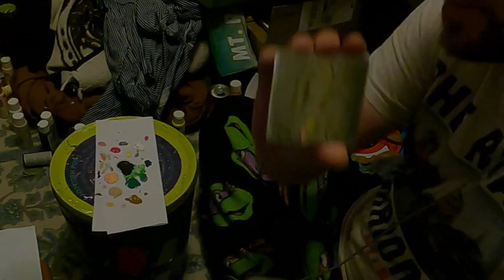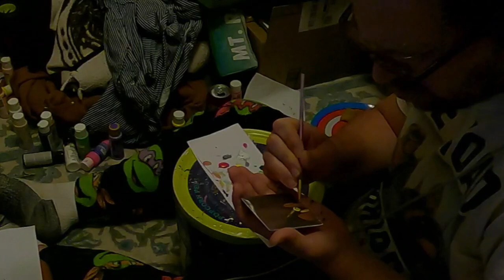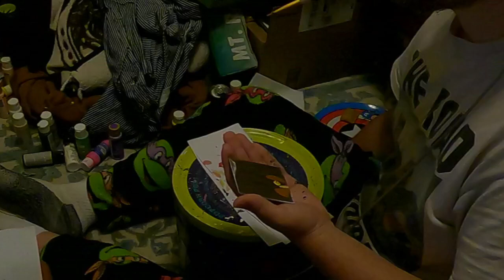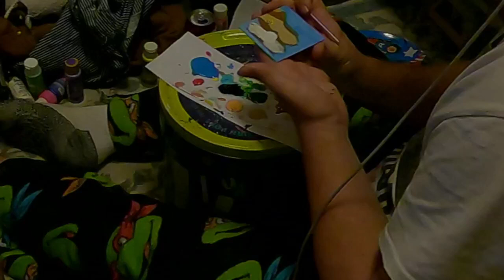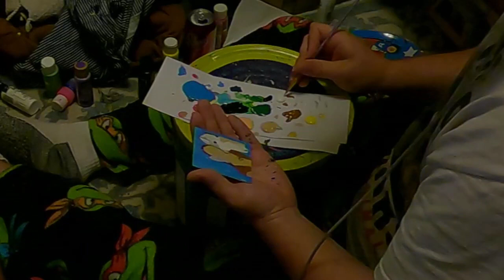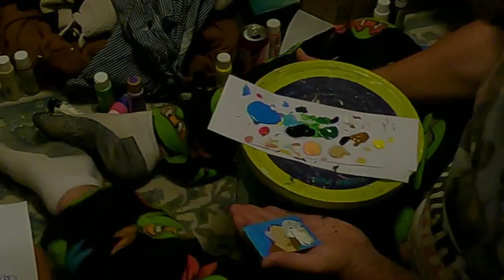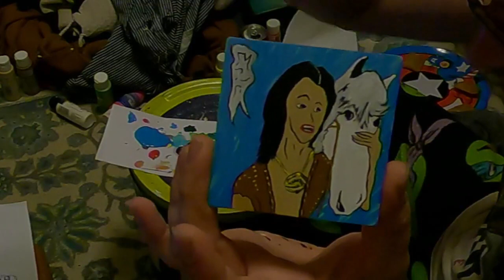Pa!nt!ng For Noah Hathaway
I really hope they appreciate the work I made for them.
it's hand-painted by me

this is what TV shows and movies there in.

Mork & Mindy season 2
The NeverEnding Story - 1984

I'm going to meet this person at
Crypticon Seattle 2022